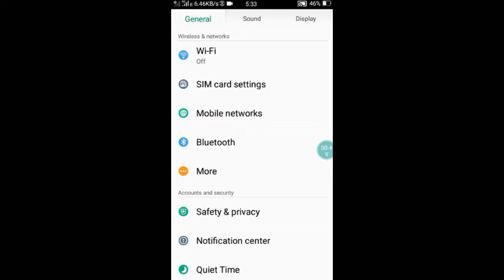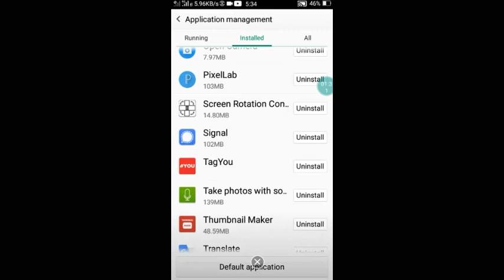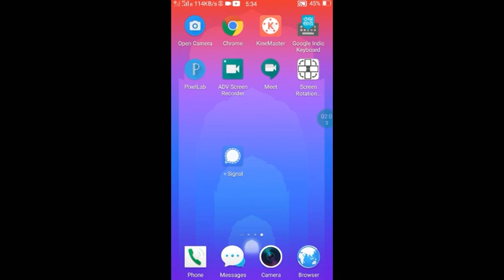Signal App Open Nhi Ho Rha Hai To Kya Karen | How To Fix Signal Not Open problem